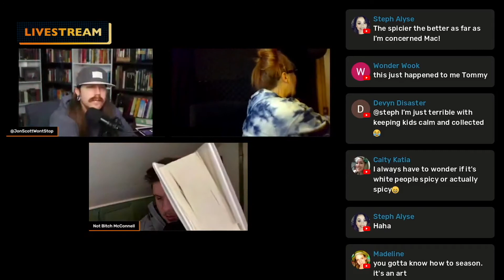Season 1 Episode 33-The truth about an appearance on Okay HI Podcast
Gettin' by with a little help from your Tiktok friends: that's how I stay sane in the Midwest. Today on BITE ME a little different episode as I simply feature my time on Okay HI Podcast with Jonscottwontstop, J.Dkon and MyDoode to discuss (more like talk shit) about South Dakota's one and only Kristi Noem. Enjoy the shit show.